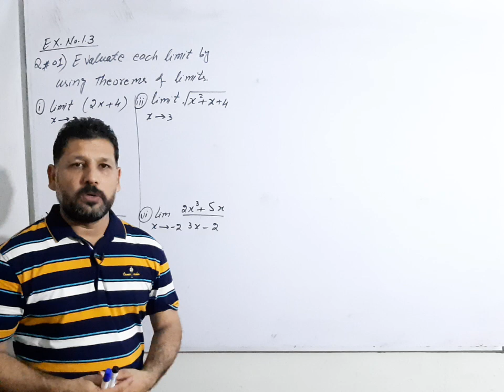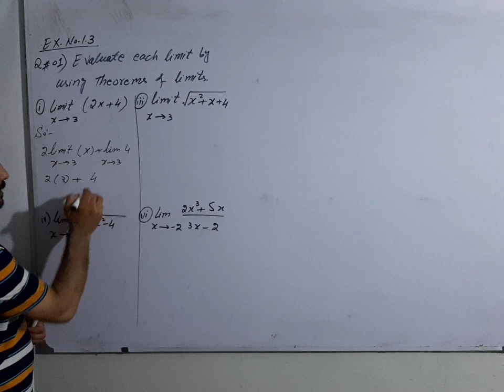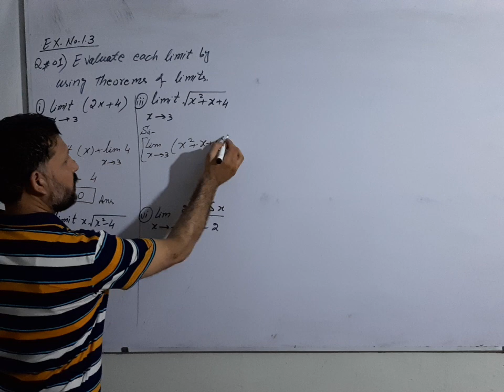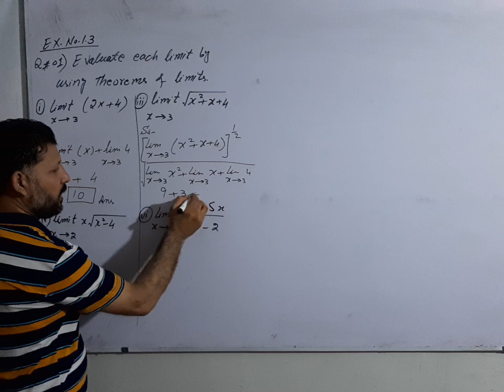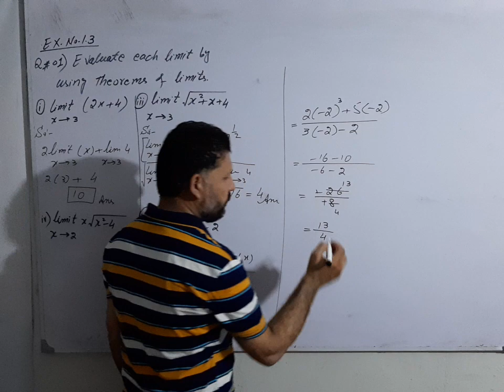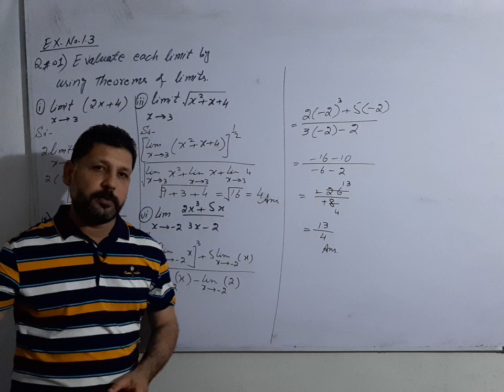F.Sc part 2 |Exercise# 1.3|Question #1(usin theorems of limits)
For more lectures of F.sc part 1 and part 2..